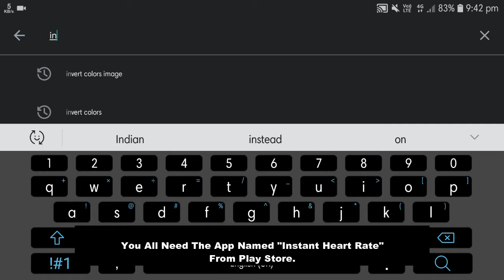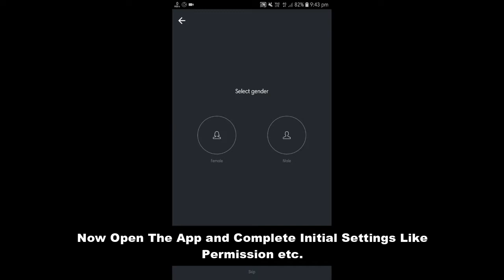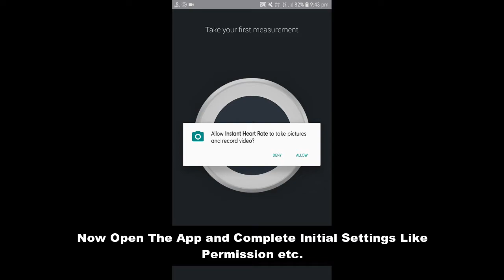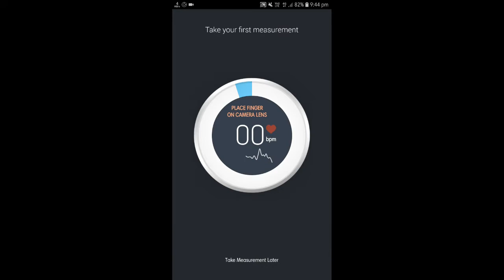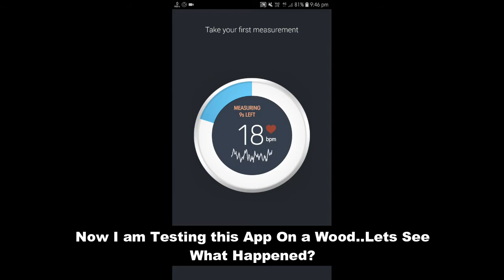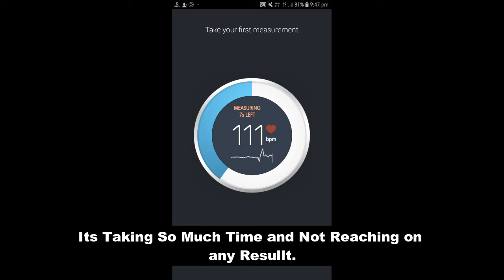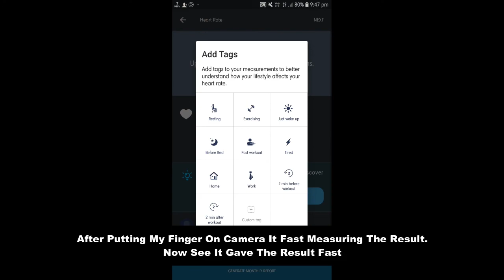How to Check Blood Pressure Through Android Phone | मोबाइल से ब्लड प्रेशर कैसे चेक करते है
How to check blood pressure through mobile App
how to check blood pressure (BP) on android phones
Blood pressure check kare android application me

Hi! I’m Brirsh. On my channel, you will find new concept ringtone. I love new ringtones and sharing my experiences with you.

There will be a lot of contents I will upload If I will see your interested to see more. You know why a buddy upload videos and I am one of those desperate boy 👉😎.

I will provide you wallpapers, tech knowledge, phone configuration, future tech etc.

blood pressure app for android phone

smartphone blood pressure sensor

finger blood pressure app

check blood pressure online

instant blood pressure app download

blood pressure monitor smartphone

do the blood pressure apps really work

blood pressure check up apps